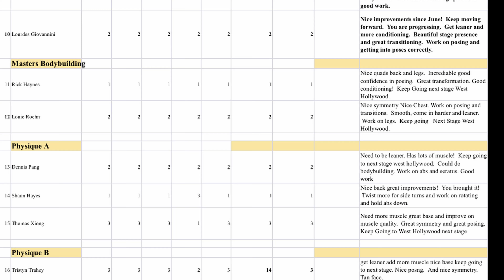Bodybuilding Motivation - YOU MUST FAIL TO RISE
Stepping on stage was my bodybuilding dream, and I was extremely happy of what I have done; however, I have never felt so overwhelmed. I placed 3rd place in my division, and there were only... I repeat, ONLY 3 competitors. While driving back home from the show, I had many mixed feelings, and I questioned myself. How the hell did I place 3rd? I kept on telling myself, "I placed 3rd place bro, and there were ONLY 3 competitors!" I did not accept it at all. I didn't even think I deserve a damn trophy! So, how am I now?

Well.. Now I am more motivated than ever. I am hungry for shine.
I am a champion, because I want victory and won't stop until I am one! I won't Give Up On ME!

Song: Illenium x Kill The Noise - Don’t Give Up On Me ft. Mako [Lyrics/Lyric Video]